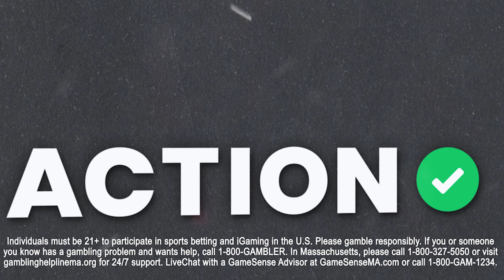Los Angeles Rams vs Seattle Seahawks BEST BETS! NFL Picks & Predictions | The Favorites Podcast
Action Network's Chad Millman and Simon Hunter break down the Week 9 matchup of the Los Angeles Rams vs Seattle Seahawks and give their best bets on The Favorites podcast presented by bet365.